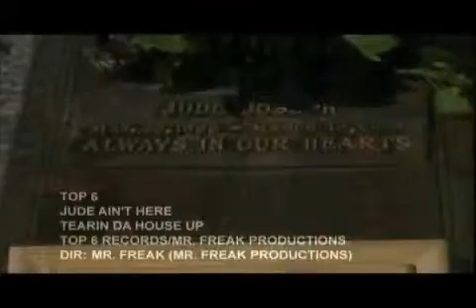R.I.P JUDE PALM BEACH